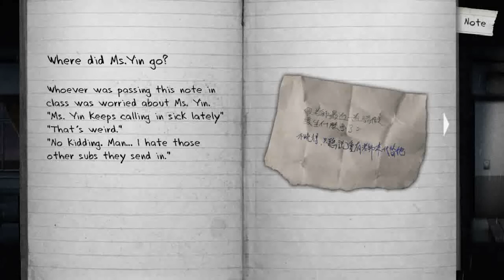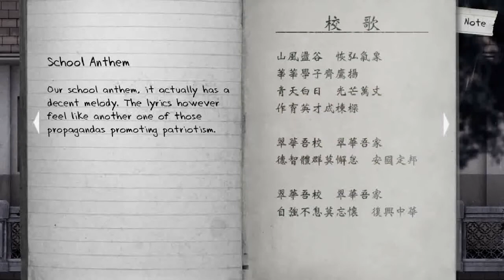Boy Stucked in classroom Detention Gameplay video Noob walkthrough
Trying new kind of game.